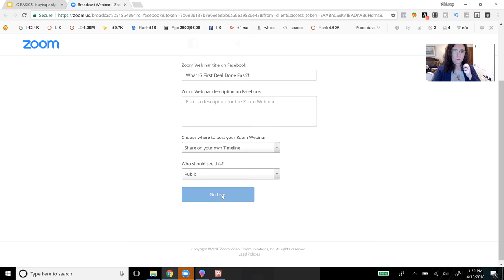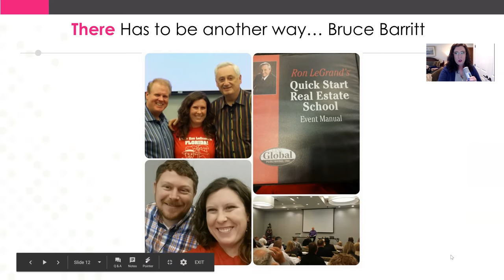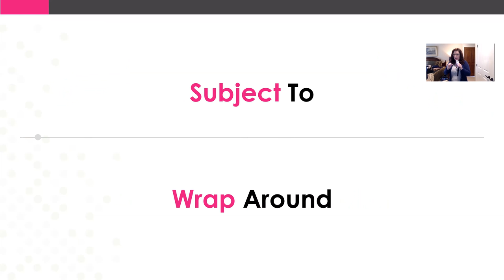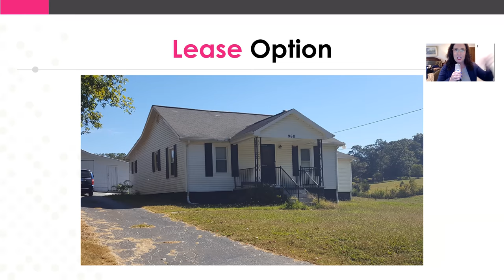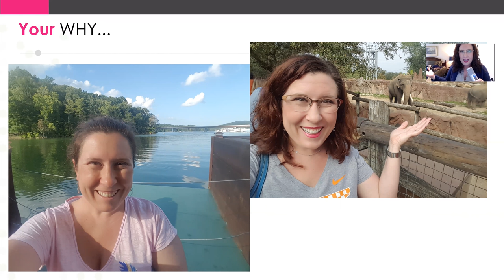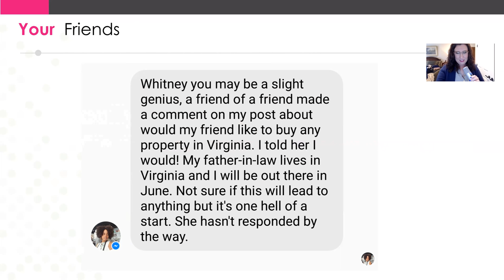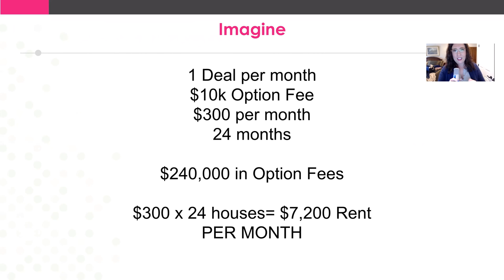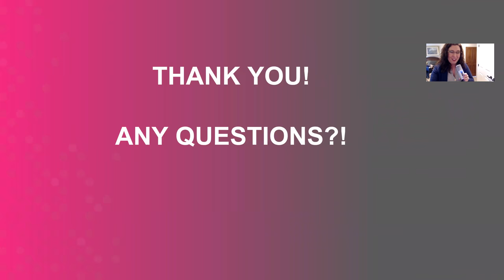What is First Deal Done Fast and how can it help new real estate investor get started fast